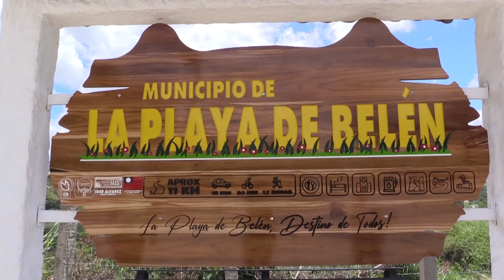Un muerto y dos heridos dejó atentado a con arma de fuego en La Playa de Belén